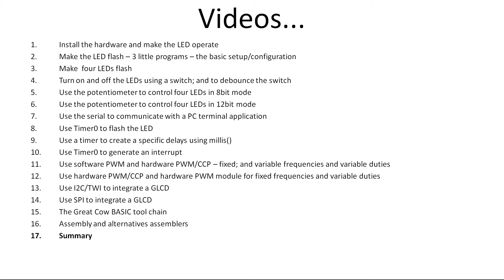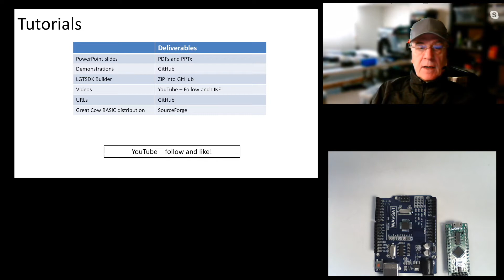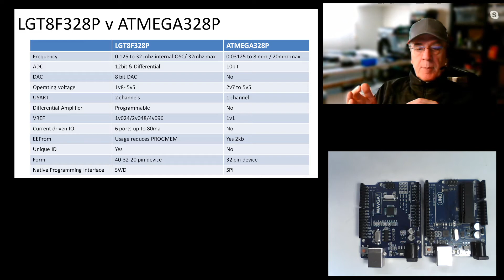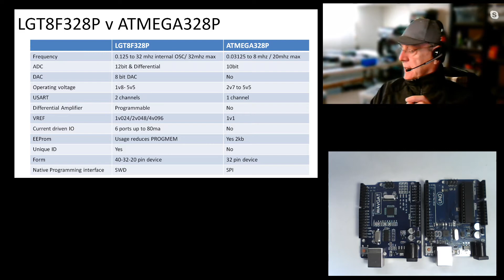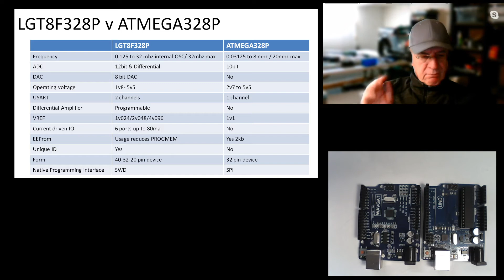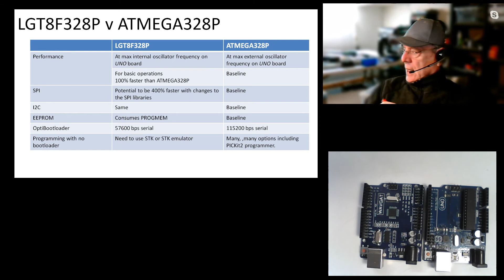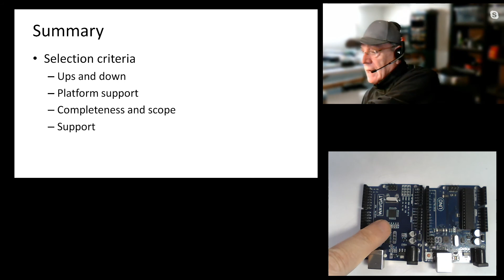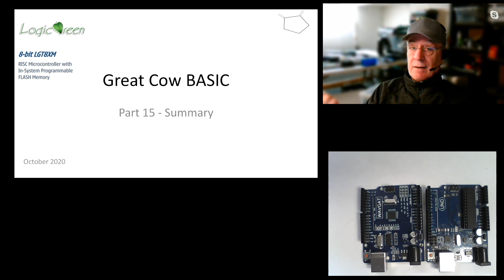Summary: LGT8XM chip Family - Using the LGT8F328P - a review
The video presents a summary of the differences between the LGT8F328P and the ATMEGA328P.

Let me know your views.